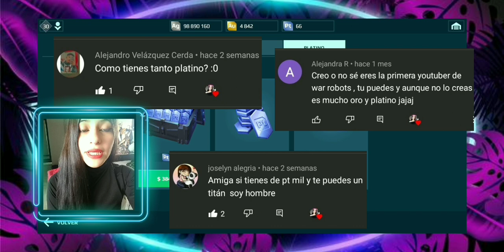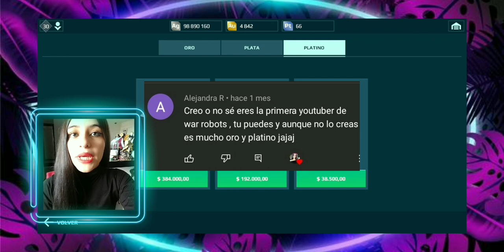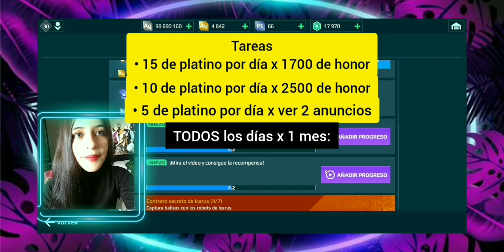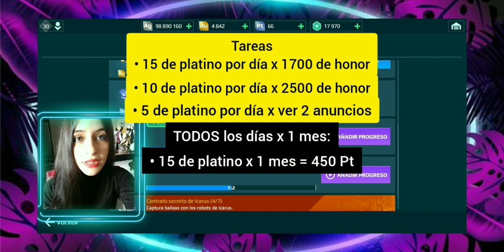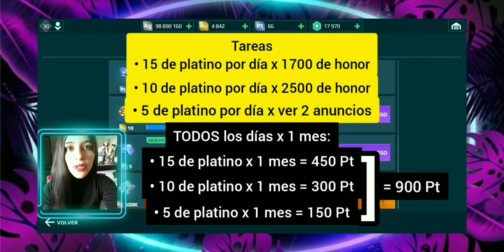WAR ROBOTS - platino GRATIS - Cuánto y cómo conseguirlo